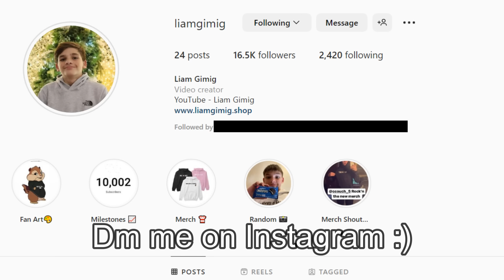Cooking Food In The Library Prank!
Liam Gimig- Star of of the show :)

Filmer- Chris O'Meara

Editor- @antlooch on instagram